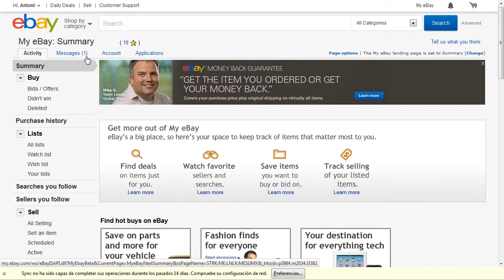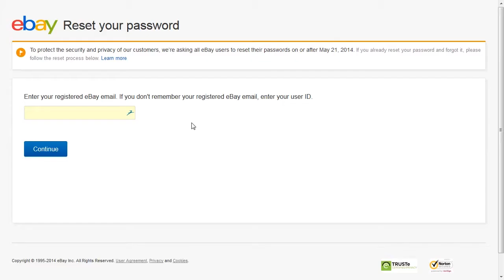eBay atacado, Facebook, Batman y el cubo Rubik en el Minuto Softonic 65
eBay ha sido atacado por hackers, Facebook pregunta sobre tus relaciones, Batman tiene nuevo vídeo y Google homenajea al cubo de Rubik. Music: "News Ticker" by Sum, CC 3.0 Powered by Jamendo.